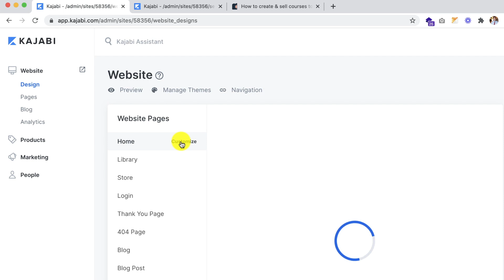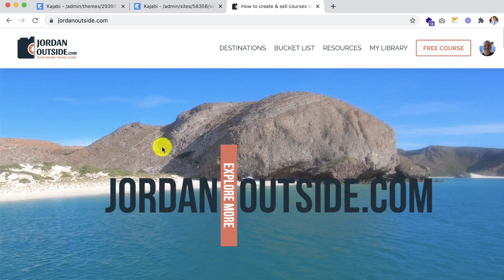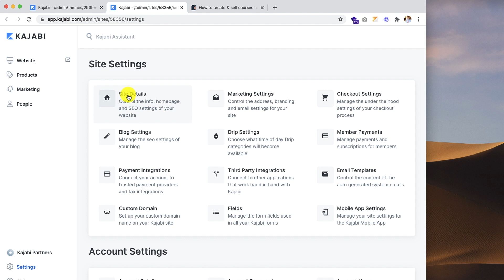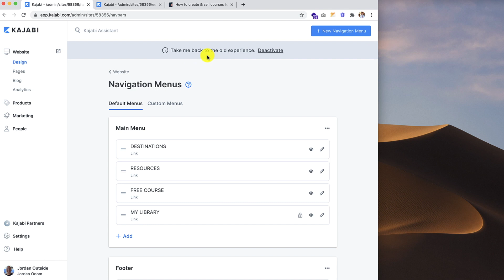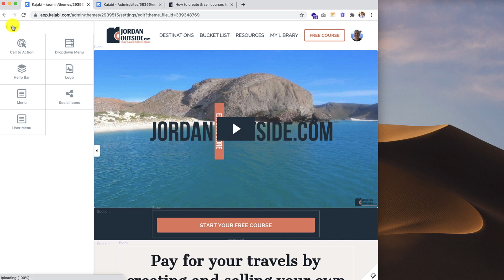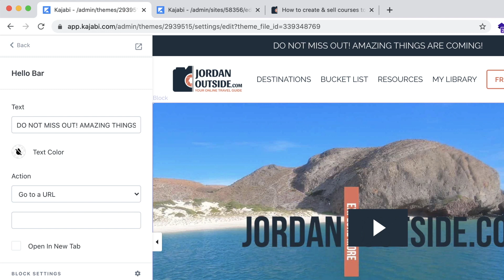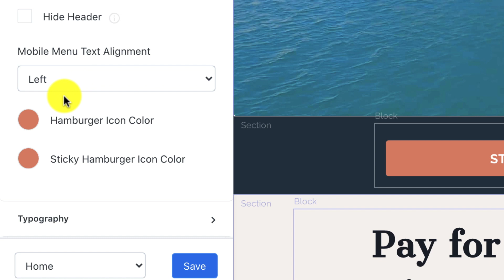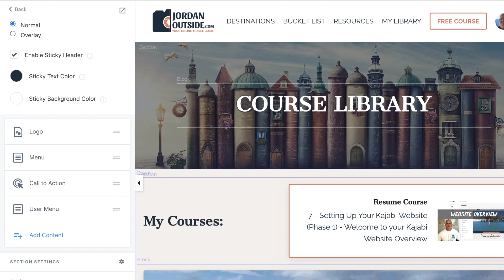How To Set Up Your Kajabi Home Page Header (Travel Lifestyle Course)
In this lesson, I'm going to show you how to set up your home page header. This includes your logo and the navigation at the top of your Website. You'll be able to choose the colors, a sticky or fixed header, and custom buttons to make your course stand out.